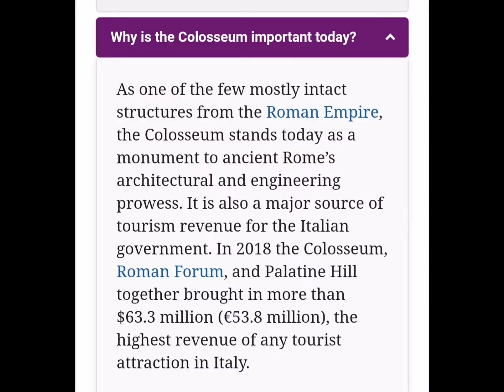Colosseum Tour Rome Italy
The Colosseum; Italian: Colosseo  is an oval amphitheatre in the centre of the city of Rome, Italy, just east of the Roman Forum. It is the largest ancient amphitheatre ever built, and is still the largest standing amphitheatre in the world today, despite its age. Construction began under the emperor Vespasian (r. 69–79 AD) in 72[1] and was completed in 80 AD under his successor and heir, Titus (r. 79–81).[2] Further modifications were made during the reign of Domitian (r. 81–96).[3] The three emperors that were patrons of the work are known as the Flavian dynasty, and the amphitheatre was named the Flavian Amphitheatre (Latin: Amphitheatrum Flavium; Italian: Anfiteatro Flavio [aɱfiteˈaːtro ˈflaːvjo]) by later classicists and archaeologists for its association with their family name (Flavius).

The Colosseum is built of travertine limestone, tuff (volcanic rock), and brick-faced concrete. It could hold an estimated 50,000 to 80,000 spectators at various points in its history,[4][5] having an average audience of some 65,000;[6] it was used for gladiatorial contests and public spectacles including animal hunts, executions, re-enactments of famous battles, and dramas based on Roman mythology, and briefly mock sea battles. The building ceased to be used for entertainment in the early medieval era. It was later reused for such purposes as housing, workshops, quarters for a religious order, a fortress, a quarry, and a Christian shrine.

Although substantially ruined by earthquakes and stone robbers taking spolia, the Colosseum is still an iconic symbol of Imperial Rome and was listed as one of the New 7 Wonders of the World.[7] It is one of Rome's most popular tourist attractions and also has links to the Roman Catholic Church, as each Good Friday the Pope leads a torchlit "Way of the Cross" procession that starts in the area around the Colosseum.[8] The Colosseum is depicted on the Italian version of the five-cent euro coin.